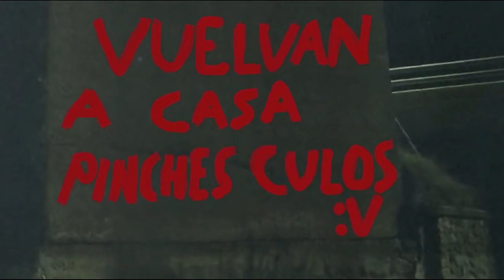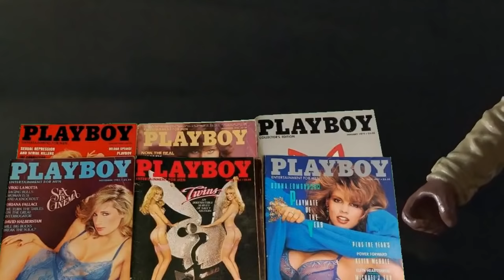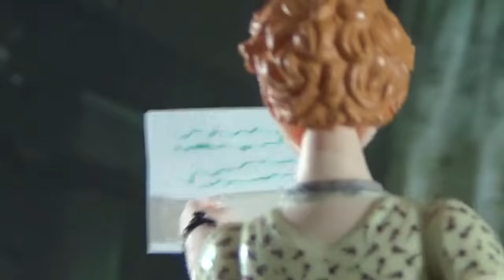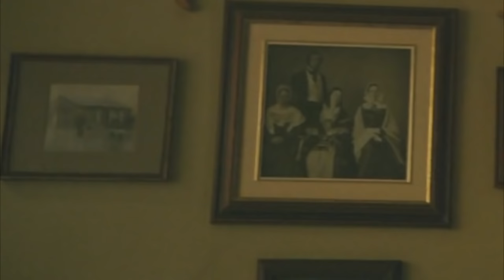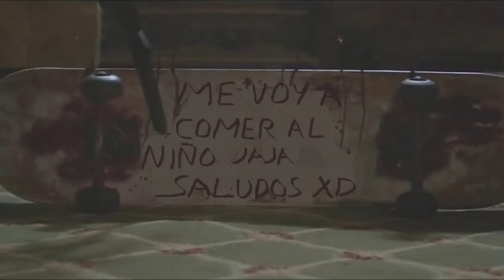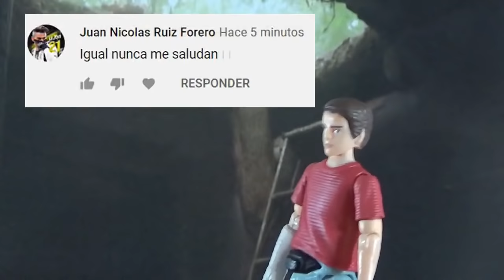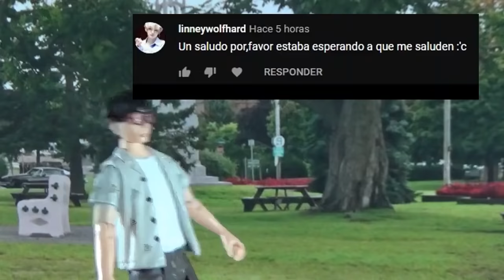IT Capitulo 2 (Resumen/Parodia)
Para comprar mas figuras =D